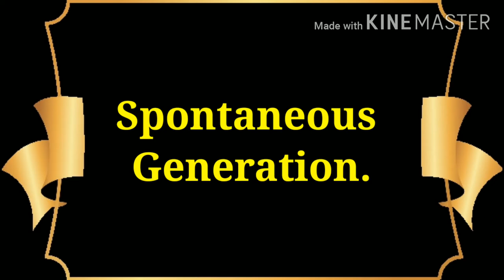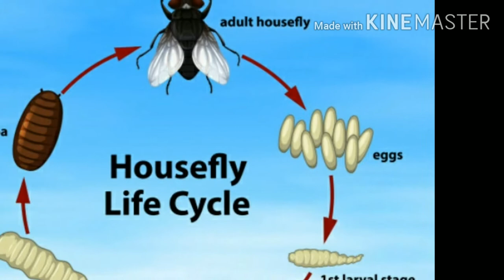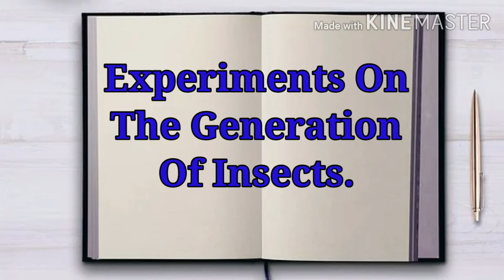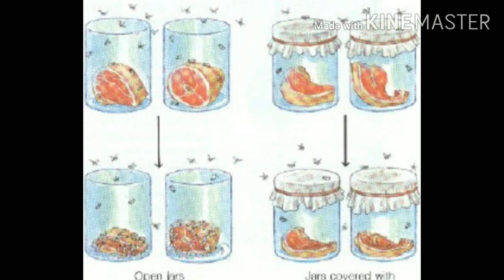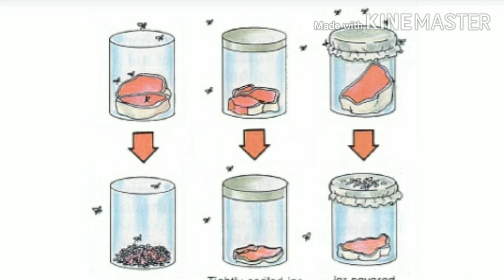Francesco Redi @EnteMicrobialWorld#microbiology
This video is about Francesco Redi and how he disproved the Theory of SpontaneousGeneration using a controlled experiment @EnteMicrobialWorld

I also explained
Who is FrancescoRedi ?
How he was Impressed by WilliamHarvey's Research work.

And
✏️Redi's Major Works-
👉Observations about Vipers.
👉 Experiments on the Generation of Insects.
👉Observations On Living Animals that are In Living Animals

& also about

How he disproved the Theoryofspontaneousgeneration, i.e., maggots could be spontaneously generated from meat using a controlled experiment.